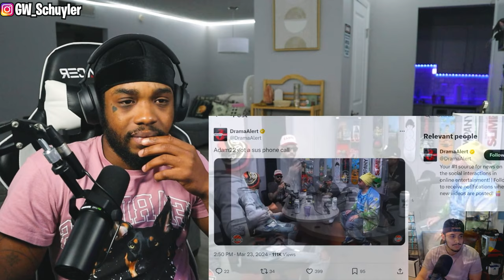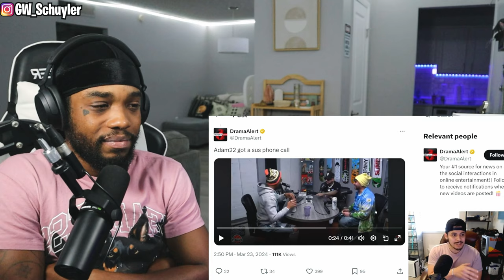Adam22 is More Desperate Than Ever | Reaction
Adam22 is More Desperate Than Ever